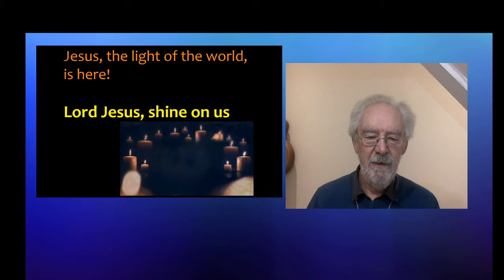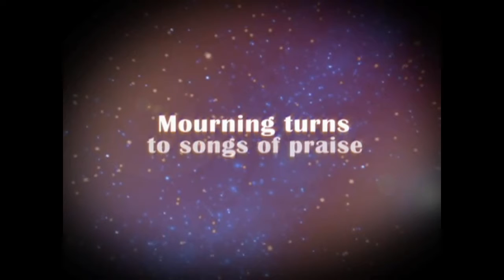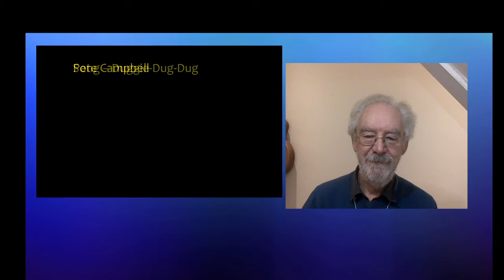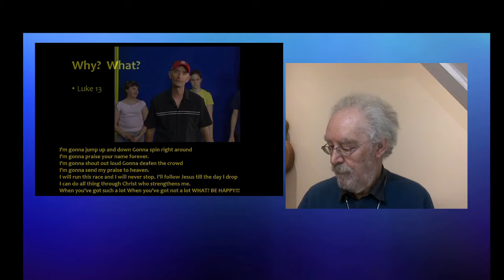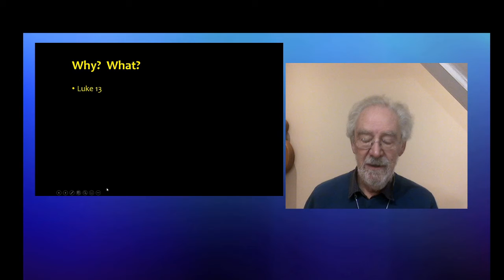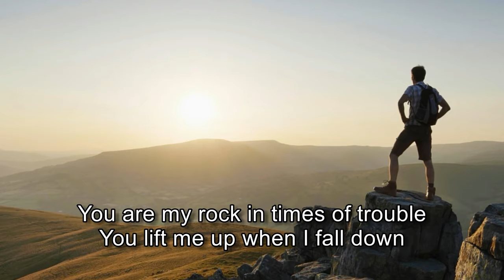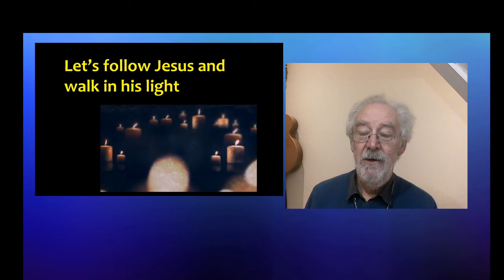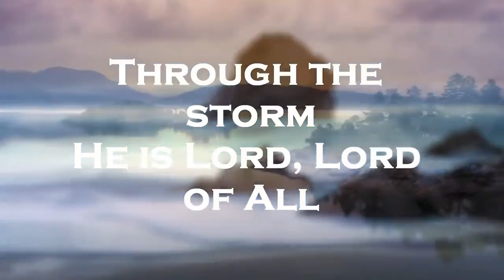4pm stream 22 3 20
Malmesbury Abbey 4pm service online for 22 March 2020